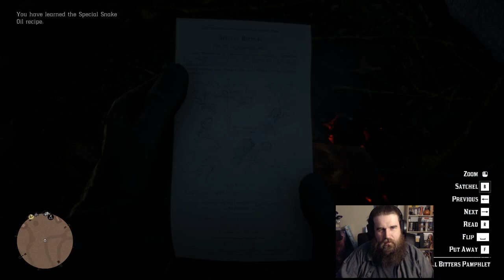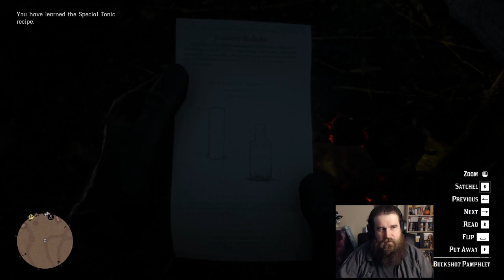Red Dead Redemption II - 'haw, meet yee. yee, haw' - 7/31/20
hawyee!